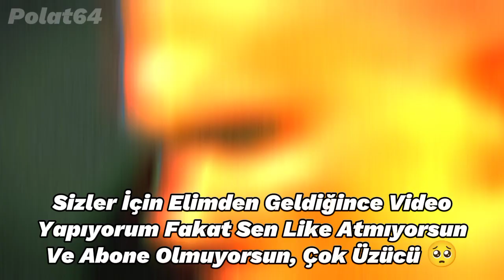Asla Devrilmeyen Futbolcular 👊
Brazilian
Brazilian Vibes
Football Legends
Messi-Ronaldo Rivalry
eFootball PES 2020
EFootball
LaLiga
Fatih Terim
İmparator
Ahmet Çalık 11 Ocak 2022
Ahmet Çalık Ölüm Yıldönümü
Ahmet Çalık Vefat
Ahmet Çalık
Al Nassr
Al Nasr
Al Nasr Ronaldo
Messi
Ronaldo
Lewandowski
Pepe
Canlı skor
Canlı yayın
Futbol
Spor
Son dakika
Mbappé
Neymar
Virgil Van Dijk
Liverpool
Barcelona
Paris Saint-Germain
Manchester United
Pelé
Maradona
Vs
Var
Hakem
Football
Suarez
CR7
Türkiye
Haaland
Kerem Aktürkoğlu
Mesut Özil
Ozan Tufan
Milan
FC
Süper Lig
Laliga
Özet
Maç Özeti
Maç Tekrarı
Galatasaray
Fenerbahçe
Beşiktaş
Trabzonspor
Dünya Kupası
İzle
Canlı Yayın Maç
Şampiyonlar Ligi
Goat
İsmail Çipe
Benzema
Türkiye Dünya Kupası Maçı 2022
2019
2020
2021
2022
2023
Son Durum Maç
Borussia Dortmund
Kenan Karaman
Edit
Süüü
Ankara Messi
Mohammed Salah
Score
Neuer
1. Lig
2. Lig
Süper Lig
Luis Suarez
Juventus
Italia
İtalya
World Cup
France
Fransa
Belgium
Belçika
Netherlands
Hollanda
Avusturya
Meksika
Mexico
Brazil
Brazilya
England
İngiltere
Croatia
Korea
Kore
Iran
Portugal
Portekiz
World Finals
Final Football Game
Slovakia
Slovakya
MNM ( Messi Neymar Mbappé )
Doucheland
Almanya
Danimarka
İlk 11ler
Prime Messi
Prime Ronaldo
Ronaldo Vs Messi
Diago Costa
Burak Yılmaz
Gareth Bale
2007 Ronaldo
2008 Ronaldo
2009 Ronaldo
2010 Ronaldo
2011 Ronaldo
2012 Ronaldo
2013 Ronaldo
2014 Ronaldo
2015 Ronaldo
2016 Ronaldo
2017 Ronaldo
2018 Ronaldo
2019 Ronaldo
2020 Ronaldo
2021 Ronaldo
2022 Ronaldo
2007 Messi
2008 Messi
2009 Messi
2010 Messi
2011 Messi
2012 Messi
2013 Messi
2014 Messi
2015 Messi
2016 Messi
2017 Messi
2018 Messi
2019 Messi
2020 Messi
2021 Messi
2022 Messi
2023 Messi
Ballon D'or
Qatar
Qtar
World Cup Winner
Ronaldo Sad
Messi Sad
Luka Modric
Clip
Free
4k
HD
Ultra
Dünya Kupası
Arjantin Portekiz Maçı
Prime Neymar
Prime Mbappé
Scores
France Mexico
Argentina Croatia
Free Kick
Pass
Shoot
Pace
Dribbling
Hakan Çalhanoğlu
Ankara Messi
Angara Messi
Mini Messi
Cenk Tosun
Cengiz Ünder
Prime Mesut Özil
Prime Salah
Heading
Penalty
Physics
Ball Control
Ronaldo Sike
Messi Sike
Sike
Young Ronaldo
Young Messi
Young Neymar
Young Salah
Young Mbappé
Young Modric
Best Goalkeeper
UCL
Ucl
Qatar World Cup Finals 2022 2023
Rip
Rip Pelé
Pelé
Icardi
Mauro Icardi
Mauro Icardi Galatasaray
Edin Džeko
Edin Džeko Fenerbahçe
Wilfried Zaha
Wilfried Zaha Galatasaray